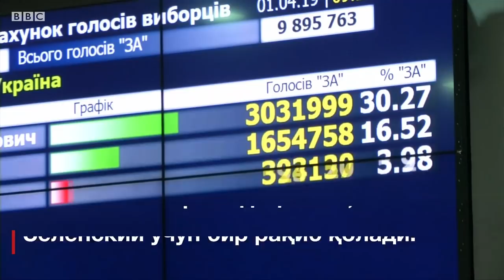Украина янги президенти қизиқчи бўлиши мумкин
Украина янги президенти ҳажвчи бўлиши мумкинми?

Қизиқчи Володимир (Владимир) Зеленский Украина янги президенти бўлиб қолиш эҳтимоли бор.

Президентлик сайлови илк даврасида айнан ҳажвиячи Володимир (Владимир) Зеленский  олдинда кетмоқда.

У ким -  коррупцияга қарши курашаётган ҳақиқапарастми ёки пулдор корчалонлар қўлидаги қўғирчоқ?

ББС Ўзбек Хизимати лавҳасини кўринг.